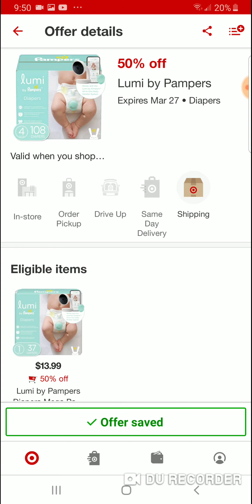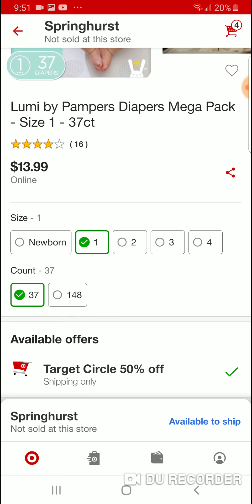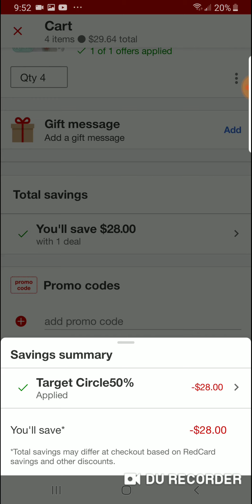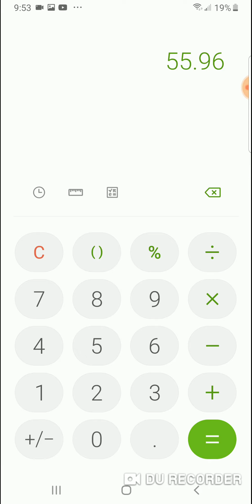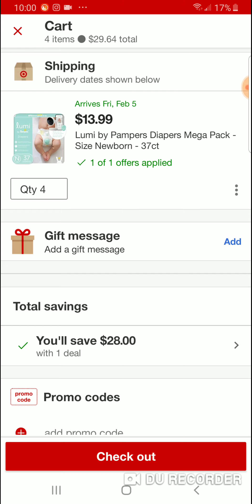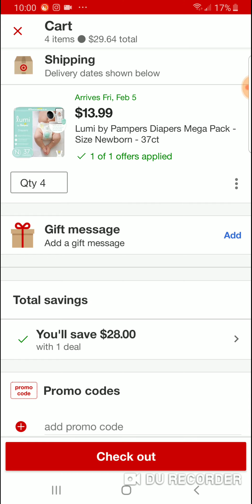🚨🚨SUPER 50%OFF EN TARGET🚨🚨🚨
Súper precio en Pampers, envió Totalmente Gratis, aquí te dejo el video ❤❤